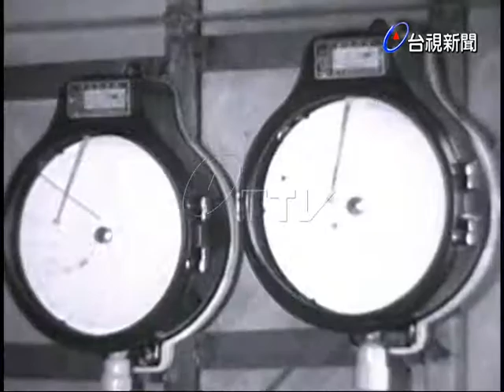大台北瓦斯公司生產煤氣過程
(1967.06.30)大台北瓦斯公司自七月一日起正式供應天然瓦斯，生產煤氣過程把煤渣送入沼槽內，經過自動化機器的提煉，再透過管線輸送到用戶的家裡，按錶收費，瓦斯公司希望用戶在未經該公司人員介紹使方前，不要任意打開龍頭，以免發生危險。